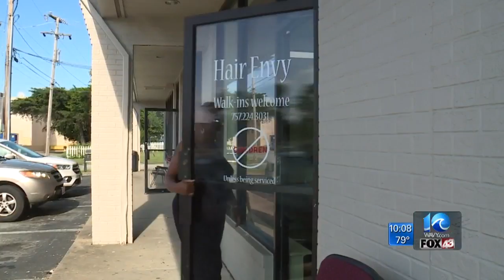Local hair salon gives out nearly 100 free haircuts for students going back to school